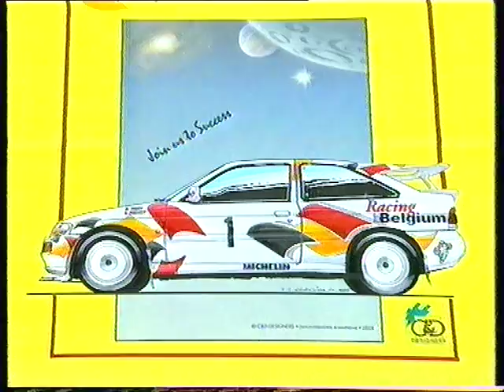Champion's n°4 24 Heures de Chamonix 1997 Part 2